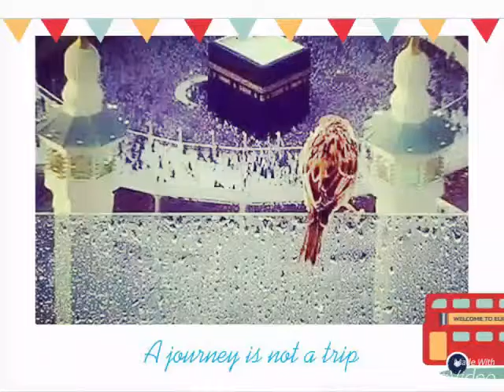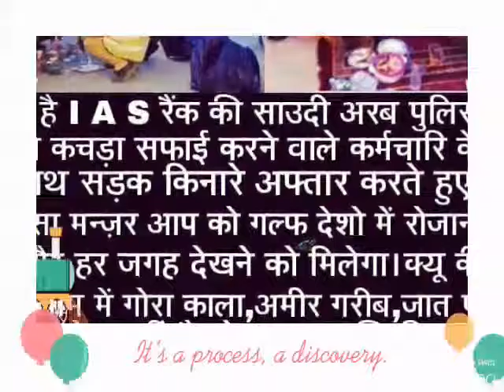Jarwal kasba achehra fida Hussain ansari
Bharaich